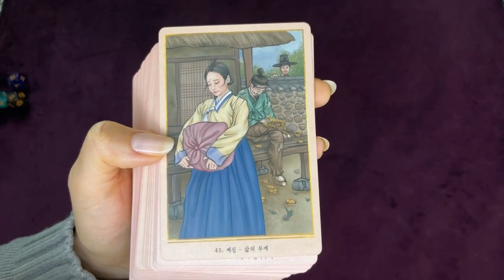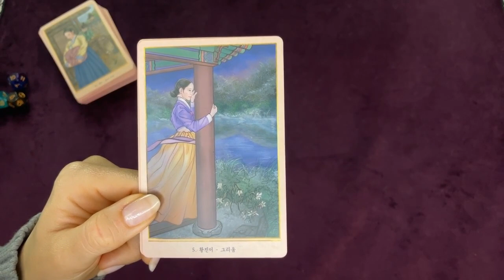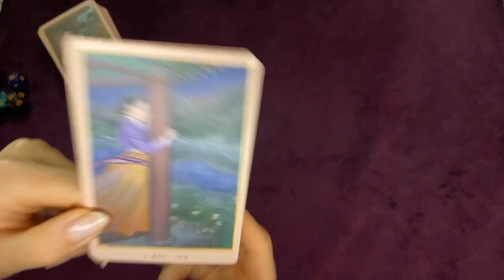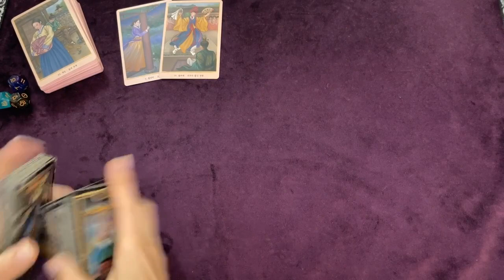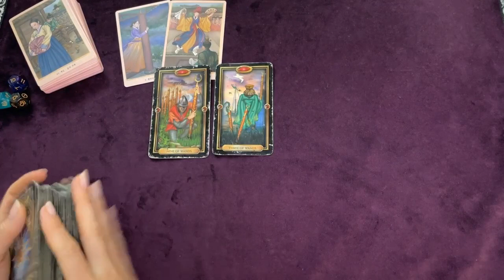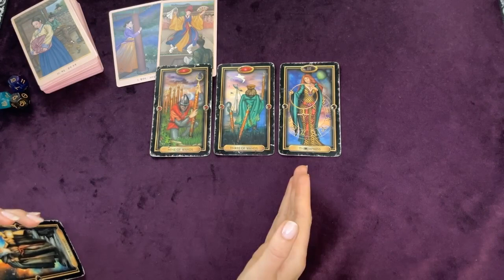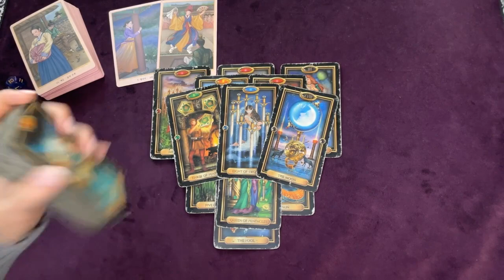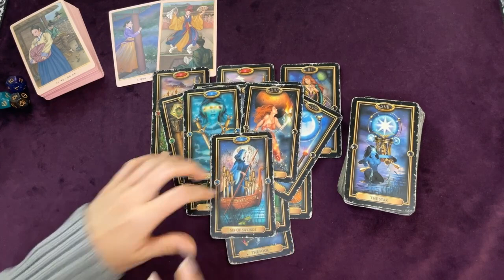CANCER OOO HECKX NO, CANCER! NOT ANYMORE | ONWARDS AND UPWARDS FROM HERE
Hi CANCER!
Sun, Moon, Rising, Venus, North Node
Progressed...
I hope this resonates with you and brings you clarity! Feel free to check previous and future reads and your other placements for more or different information.
Love ya